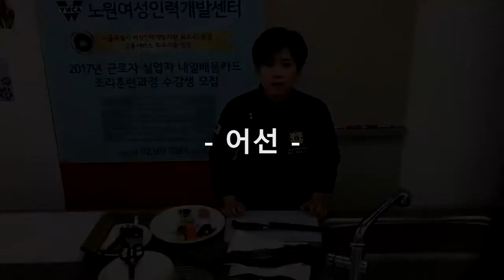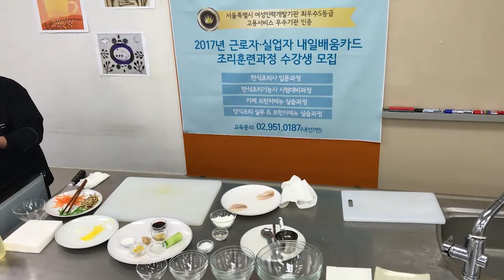크라운출판사 완전합격 한식조리기능사 실기시험문제-어선 1